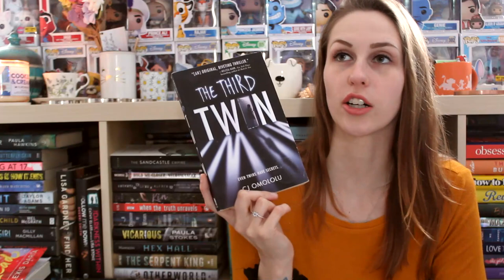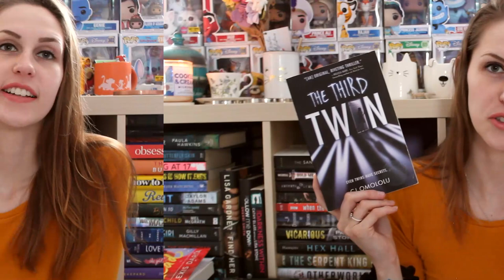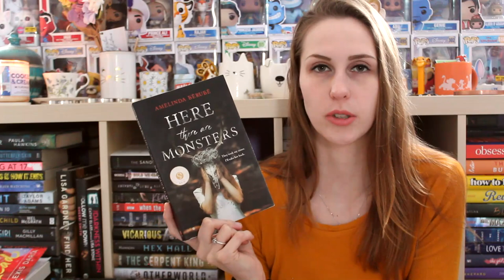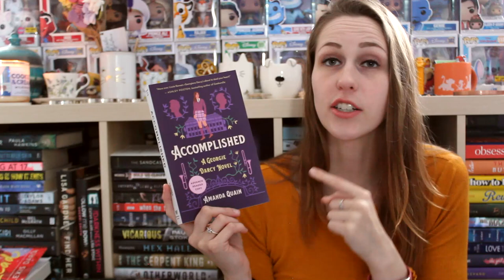WORST BOOKS OF 2022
I talked about my
so now it's time to discuss my worst books of 2022!